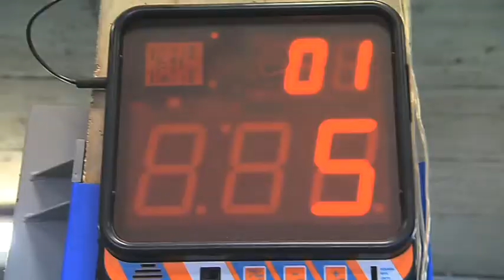PROTAGONISTI: Cammarelle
Conosciamo meglio il pugile italiano Roberto Cammarelle

Continua a supportare gli atleti azzurri alle XXX Olimpiadi di Londra 2012 e dimostra il tuo sostegno su